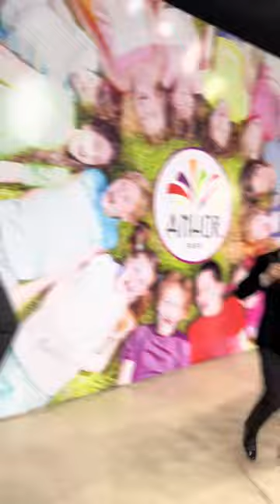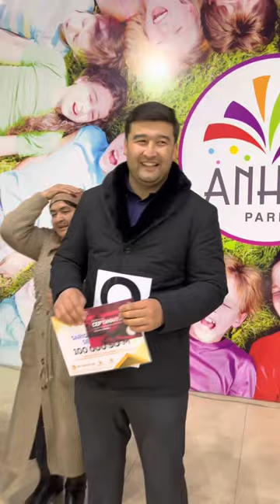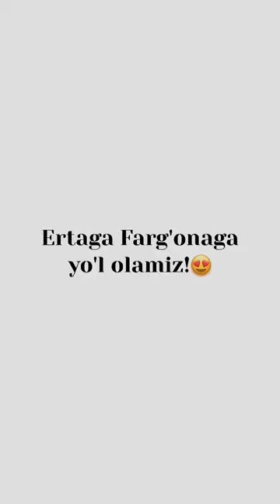Electro Car Farg'onaga ketti!🔥🔥